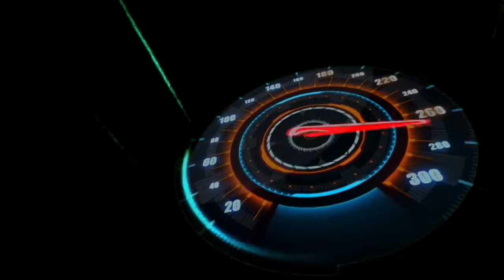‼️Review‼️ HONDA BRIO SATYA E CVT 2023 ‼️ PROMO SADIS LEBARAN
_*HELLO HONDA LOVERS*_
_New Price List HONDA TENDEAN February 2023_

🚘 *ALL NEW HONDA BRIO*
SATYA S MT : Rp. 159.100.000
SATYA E MT : Rp. 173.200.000
SATYA E CVT : Rp. 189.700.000
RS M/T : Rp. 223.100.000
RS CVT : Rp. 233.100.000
RS URBANITE M/T : Rp. 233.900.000
RS URBANITE CVT : Rp. 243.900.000

🚘 *ALL NEW HONDA WR-V*
1.5 E CVT : Rp. 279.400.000
1.5 RS CVT : Rp. 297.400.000
1.5 RS HS CVT : Rp. 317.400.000

🚘 *ALL NEW HONDA BR-V*
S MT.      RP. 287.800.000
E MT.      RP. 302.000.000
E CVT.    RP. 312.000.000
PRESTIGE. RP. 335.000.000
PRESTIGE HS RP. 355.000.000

🚘 *ALL NEW HONDA HR-V*
1.5 S CVT : Rp. 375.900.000
1.5 E CVT : Rp. 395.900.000
1.5 SE CVT : Rp 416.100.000
1.5 RS CVT : Rp. 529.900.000

🚘 *ALL NEW HONDA CR-V*
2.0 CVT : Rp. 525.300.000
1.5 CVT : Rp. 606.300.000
1.5 CVT Prestige : Rp. 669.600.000
1.5 Prestige Black Edition : Rp. 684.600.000

🚘 *ALL NEW HONDA CITY HATCHBACK RS*
1.5 RS MT : Rp. 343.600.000
1.5 RS CVT : Rp. 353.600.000
1.5 RS - HS : Rp. 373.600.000

🚘 *ALL NEW HONDA CITY*
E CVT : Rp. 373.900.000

🚘 *ALL NEW HONDA CIVIC RS*
1.5L ES TURBO : Rp. 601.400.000

🚘 *ALL NEW HONDA ACCORD*
1.5 Turbo VTi-L ES : Rp. 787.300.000

Info & Pemesanan :
Wa / call